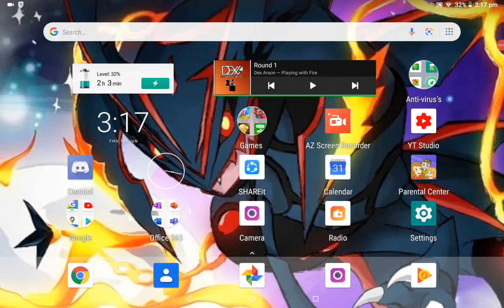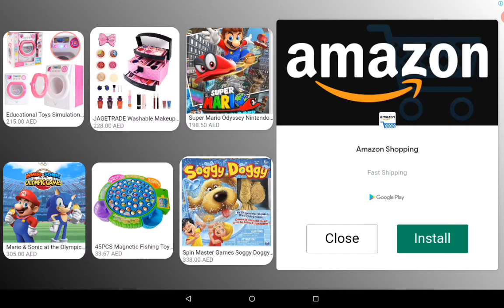Stickman Party #3 | Cut the Party!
Hey guys! Another stickman party episode! no i will not keep on doing stickman party videos, but credit to OVERLORD 12367 (check out his channel) for supporting the channel, b-bye!